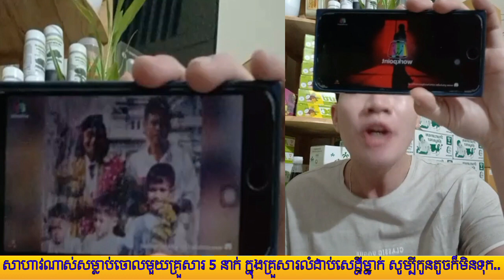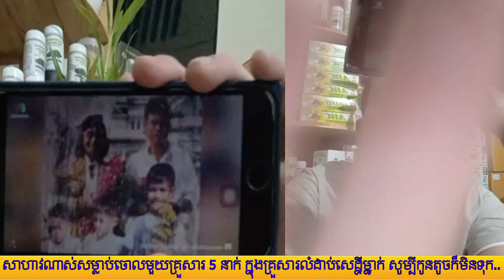សាហាវណាស់សម្លាប់ចោលមួយគ្រួសារ | 5 Sola Hot News Today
រឿងក្តីធំៗក្នុងប្រវត្តិសាស្រ្តថៃ
. សាហាវណាស់សម្លាប់ចោលមួយគ្រួសារ 5 នាក់ ក្នុងគ្រួសារលំដាប់សេដ្ឋីម្នាក់ សូម្បីកូនតូចក៏មិនទុក..
. ប៉ូលីសនិយាយថា ជារឿងក្តីដែលមានវិញ្ញាណគ្រួសារអ្នកស្លាប់តាមពិតៗរហូតបំបែកបាន...
. តើឃាតករជានរណាចង់បានអ្វីអោយប្រាកដទើបសម្លាប់ផ្តាច់ពូជទាំងអស់,..